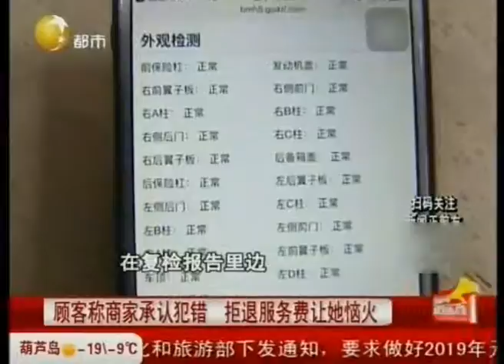女子购买二手车遇难题，店家虚假销售，如今维权难